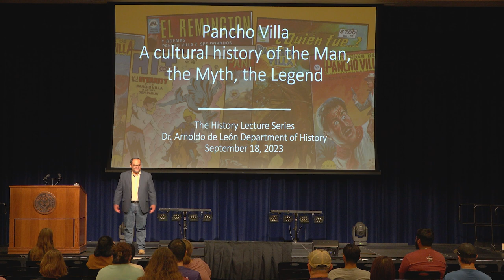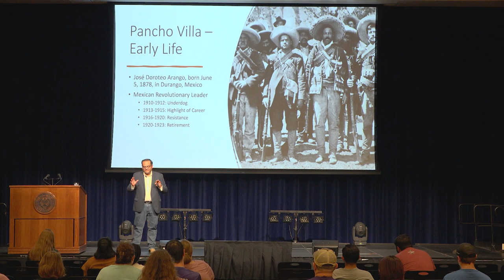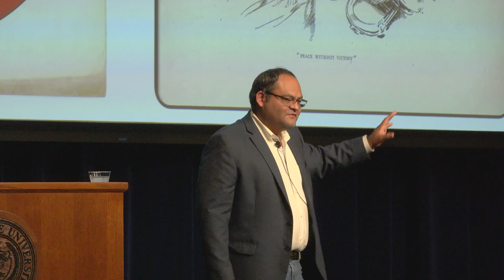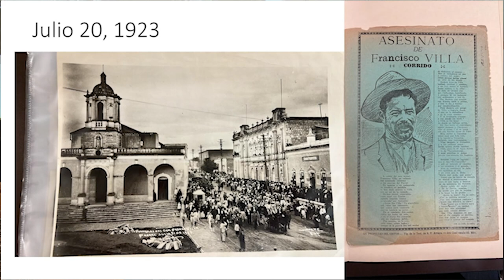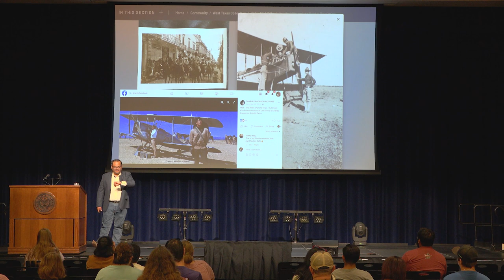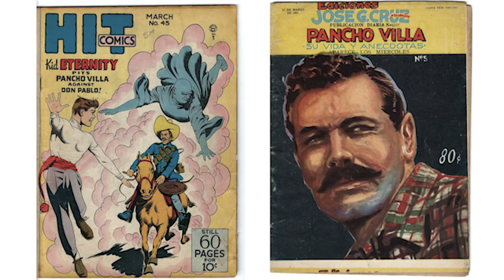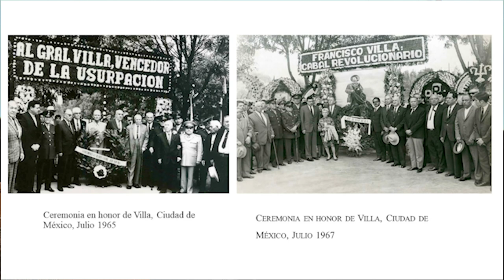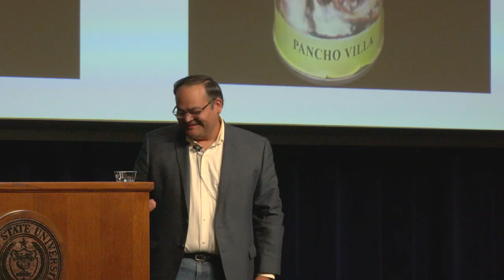History Lecture Series with Dr. Marco Macias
Dr. Marco Macias out of Fort Hays State University discusses the cultural legacy of Pancho Villa.